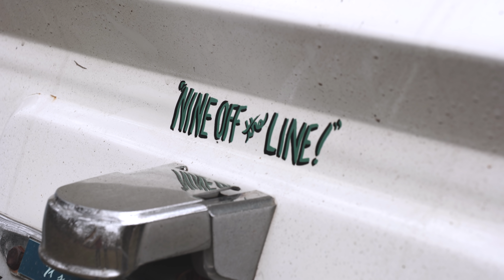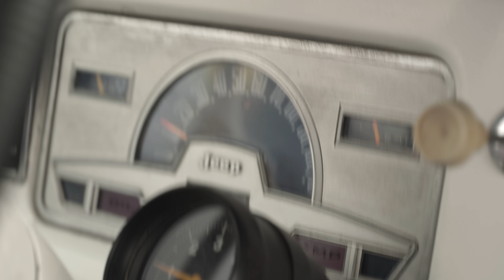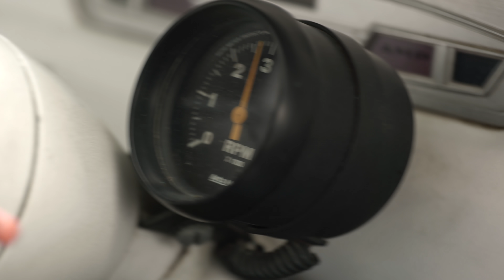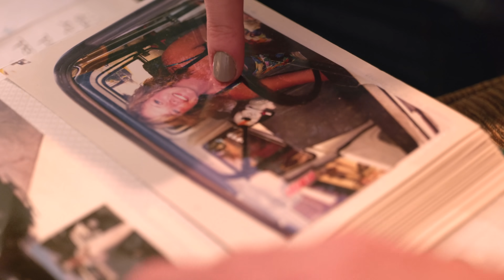Finding adventure in a 1966 Jeepster Commando | Why I Drive #40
Kate Cook's father had only one requirement for her first car: it had to be four-wheel drive. Even before her dad set his conditions, Kate knew what she wanted: a Jeepster Commando. but wanted to find one that wasn't completely disfigured with the aftermarket modifications that so often befall old Jeeps. The Commando they ended up purchasing those years ago was not in the best shape, and thus began Kate's education in keeping a classic running.